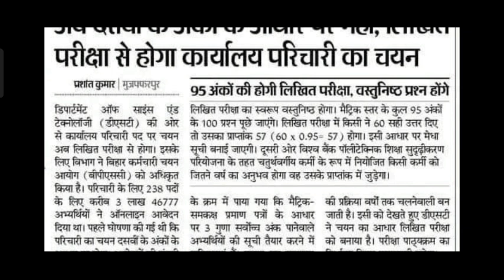अब लिखित परीक्षा से होगी कार्यालय परिचारी की नियुक्ति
बीपीएससी शिक्षक नियुक्ति का विज्ञापन कल होगा जारी